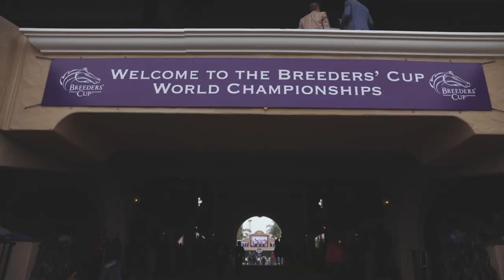Horse Trainer Jack Sisterson Wired for Sound at the 2021 Breeders' Cup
Stop, look, and listen to behind-the-scenes coverage of the 2021 Breeders' Cup Horse Racing World Championship with racehorse trainer Jack Sisterson.

Follow horse racing trainer Jack Sisterson as he takes in Del Mar during the Breeders' Cup Horse Racing World Championship. Exploring the stables, meeting racing reporters, and talking to jockeys, you'll see what a day at the races means for a horse trainer—not to mention you'll hear from Sisterson himself about his love of the sport and what it means to work in the industry.

Whether you're a long-time horse racing fan or new to the sport, ABR is your source for written content and streaming video that's helpful to both beginners and hardcore fans of the horse life.